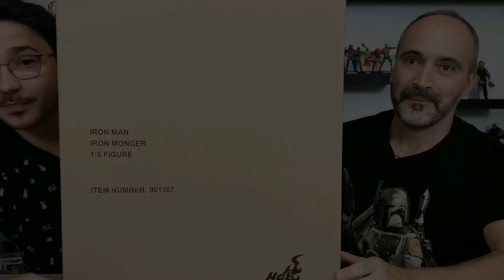Les Collections de Papy Geek: "Figurine Avatar" (Partie 2)!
Papy Geek, nous revient après sa coloscopie, pour nous parler de sa figurine tirée du film "Avatar" (2009)..